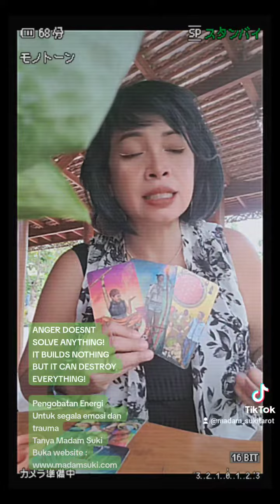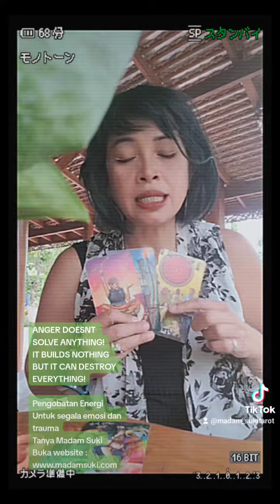KETAHUAN! SEMOGA ADA SOLUSI NIKITA MIRZANI & LOLLY